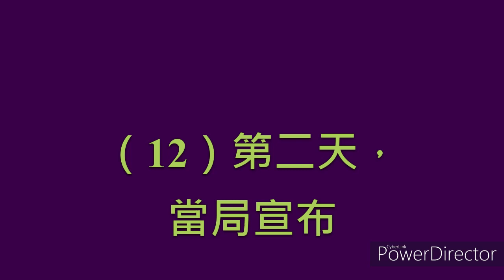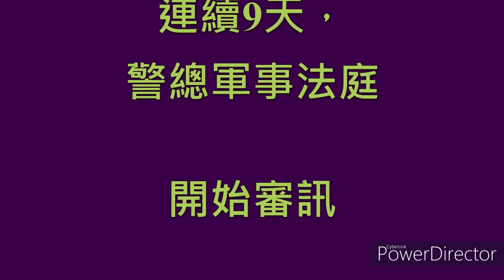（65）2020新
進行観念轉型正義！揭發KMT一黨專政戒嚴迫害種種真相！以及台灣人民爭取自由民主、犧牲奮鬥過程種種。